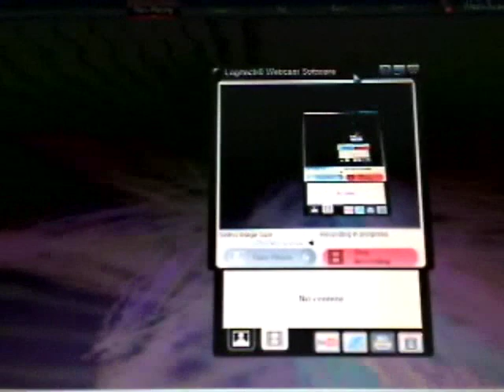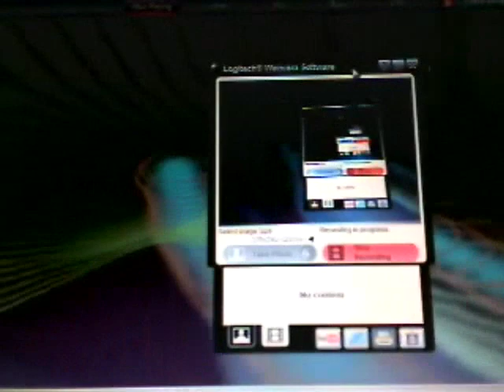The Last Pharaoh Film. Will Smith Portrays Pharaoh Taharqa in 2013.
will smith is slated to portray pharaoh taharqa in a 2013 film he will also produce. support this film even if it isnt perfect. could be the start of a genre gap ie the black epic. reject wack movies that make us look like fools to the rest of the world. i wait for the day when we see the menes, askia the great, mansa musa, sundiata and so many others on the silver screen.